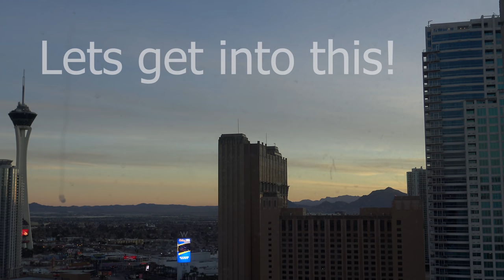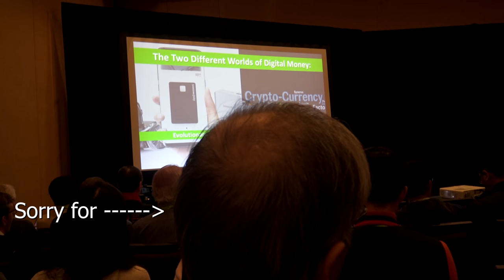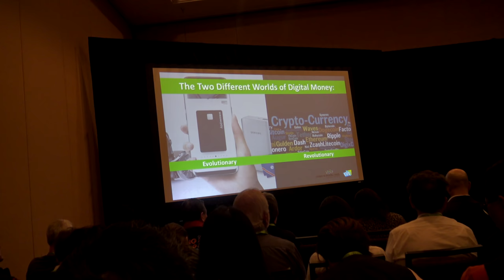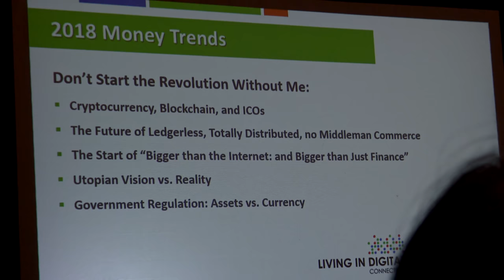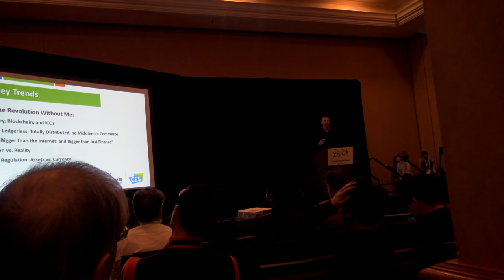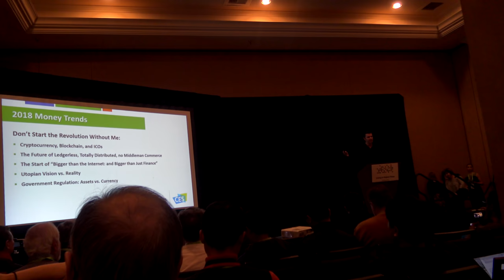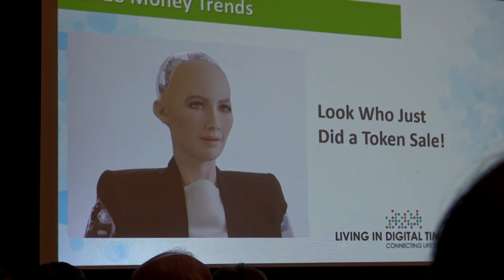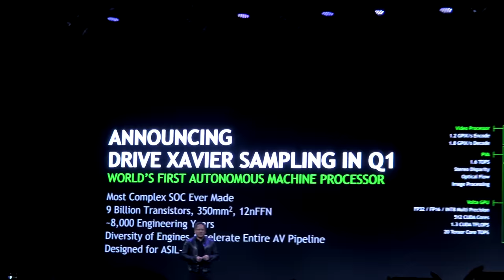CES2018 VLOG #3 Media Day 1: Innovations Discovered, Themes Established, Cryptocurrency Mainstream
BBT Carter and BBT Todd head out for media day 1. We take you through the day, acquiring badges, moving over to the media press events and capturing what we could given the technology we had present with us. The common theme on day one was centered around AI, Blockchain, Machine Deep Learning and Cryptocurrency. One thing is apparent, everyone knows about bitcoin and cryptocurrency and many are exploring opportunities.

Timestamps:
0:00 - Agenda Setup and some captured content
1:24 - Robin Raskin (Digital Currency Discussion)
4:25 - Matthew Roszak, (Bloq)
9:03 - Robin Raskin (AI ICO upcoming)
9:36 - Product Display (2018 innovation winners)
11:11 - Question asked to Jensen Huang (nVidia CEO)

End of Video at 11:36 (4min of blank space will be deleted after youtube processes file.)

Credits (shown in video):
Robin Raskin, Founder and President, Living in Digital Times
Matthew Roszak, Co Founder, Bloq
Jensen Huang, CEO nVidia

Audio Credit
• Track Info:

Title: Reloaded
Artist: Savfk
Genre: Cinematic
Mood: Dark

Last Rig Covered:

Rosewill BM-600 6GPU Mining Case
6x MSI GTX 1070Ti 8GB Titanium
4gb Corsair Vengence LPX DDR4
Biostar TB250 BTC
Intel i3 7100
EVGA Supernova 1200 PSU
1x 16x 6pin Risers
4x 8pin to 2x8pin Adaptors
1x 3way 4pin fan splitter
3x 120mm fans
5x 80mm fans

Performance Stats:
Ethereum Mining @ -50 core 725mem 65 power : 193mh @ 790w full system
Zcash Mining @ 200 Core 200mem 70 power: 2955sol @ 830w
XMR Mining @ 200 Core 625mem 70 power 655h per card @ 690w
DGB Mining @ 200 Core 625mem 70 power 41mh per card
FTC Mining @ 200 Core 625mem 70 power 5380kh total system 833w
SIA Mining @ 200 core 625mem 70 power 11200mh total system 800w
PASC Mining @ 200 core 625mem 70 power 1.25gh total system 423w
Nicehash Mining Performance (Jan 2018): 27.30-40 USD per day

More options - goto and click store!

Bitcoin = 1QHADdYwmMgVoaYqqY3SE8ummr4euHqzUv
Litecoin = LVemKU6GTccpCSaLp4JwXPXbDT1RBbDWbQ
Ethereum = 0xF897EaFdb787AcD4Da5e2EB5003E42dc1Ef86d39